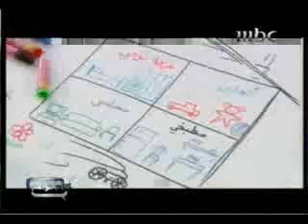كما تدين تدان البر بالوالدين